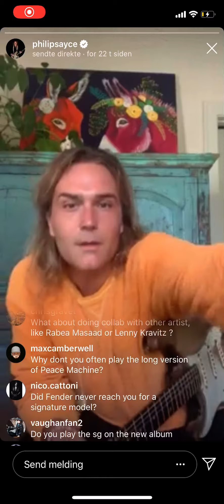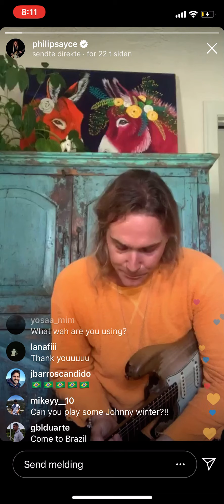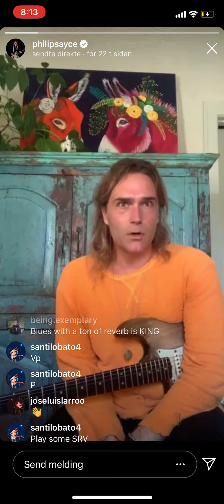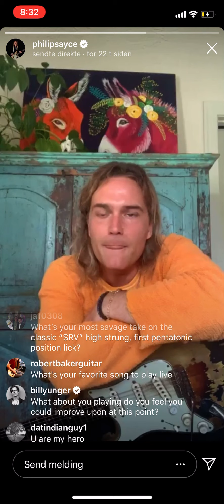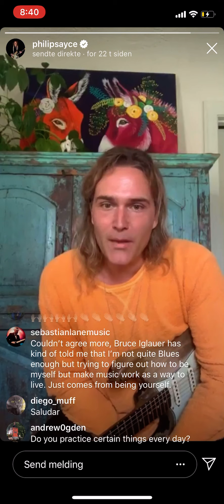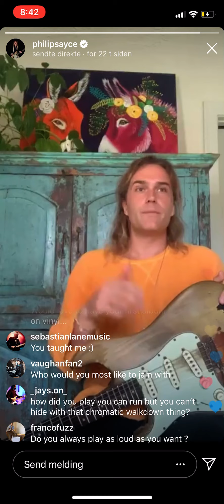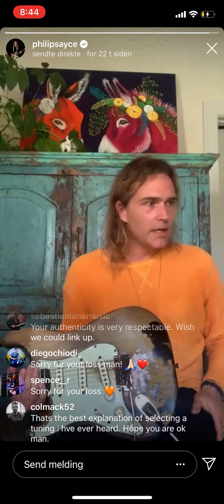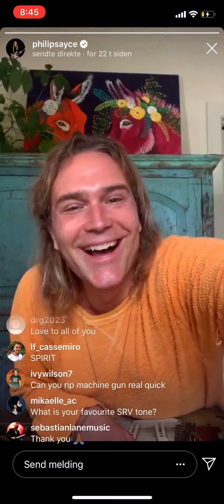Philip Sayce live on Instagram 29.03.20